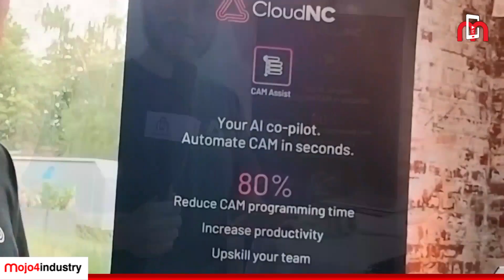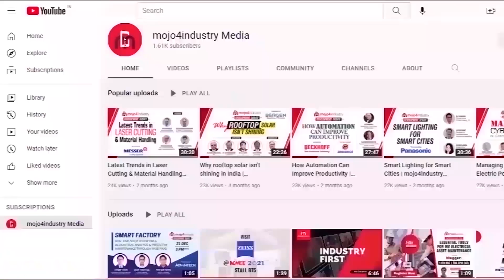EMO Hannover 2023 | Exclusive Preview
EMO Hannover is the world's leading trade fair for metalworking and machine tools. The mega event, organized by VDW i.e. German Machine Tool Builders' Association, will be held from 18 to 23 September.

This year, the event promises to be bigger and better than ever before. With over 1,750 manufacturers of production technology from 42 countries, attendees can expect to explore a wide range of smart technologies from the entire value chain.

In a preview event held in Frankfurt, around 31 exhibitors shared their sneak peek to 70 journalists from over 30 countries.

Let's dive into the pre-event report and get a glimpse of what's in store for the visitors of EMO Hannover 2023.

Featuring:
0:00 - INTRO
0:56 - Dr. Wilfried Schäfer, Executive Director, VDW

1:50 - Dr. Markus Heering, Executive Director, VDW

2:44 - Torsten Delfs, Product Manager, Balluff

3:26 - Theo Saville, CEO, CloudNC
4:18 - Joachim Jäckl, European Marketing & Communications Manager, ANCA
5:30 - Lennart Riehle, Head of Sales & Marketing (Tool Control – spike), pro-micron GmbH

Image Courtesy: VDW,  Deutsche Messe AG